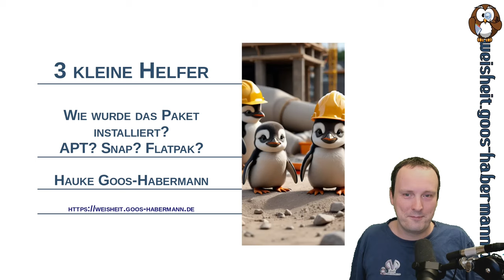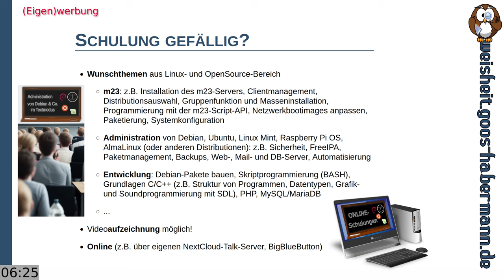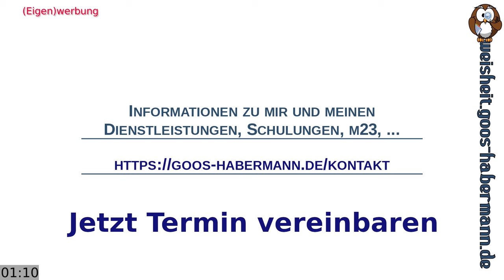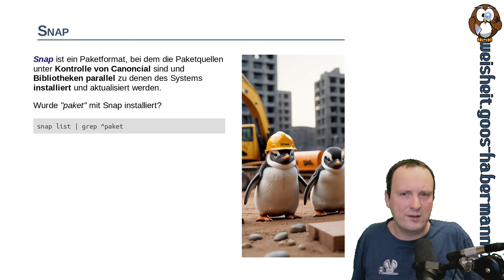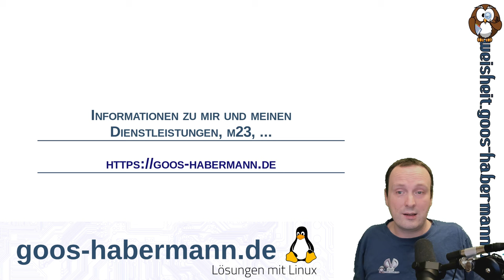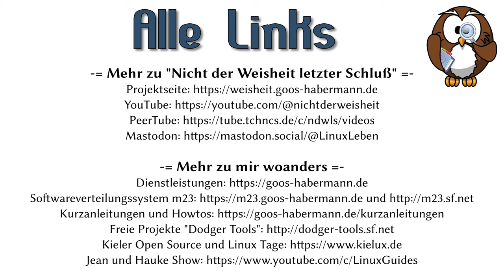3 kleine Helfer: Wie wurde das Paket installiert? APT? Snap? Flatpak?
Bei 3 kleine Helfer: Geht es dieses Mal um die Frage, wie eine Software bzw. ein Paket auf den Rechner gekommen ist. APT? Snap? Flatpak?